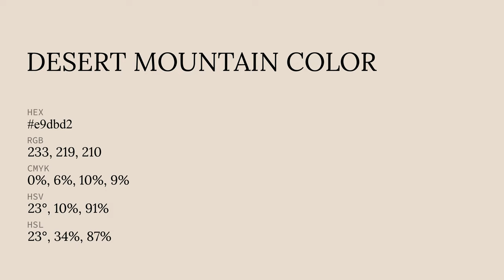Desert Mountain color e9dbd2 hex color - Orange color - Cool color e9dbd2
What color is Desert Mountain ? e9dbd2 hex color - Orange color - Cool color e9dbd2

Hex e9dbd2 Color Code is also known as Desert Mountain color.

Hex e9dbd2 Color code in RGB color code model is created after adding 91.37% red color, 85.88% green color and 82.35% blue color.
Hex e9dbd2 Color code in CMYK color (process color) code model is generated after subtraction of 0% cyan, 6% magenta, 9% yellow and 8% black.